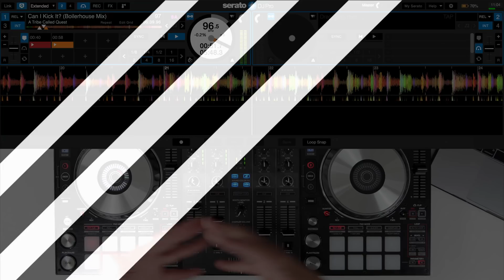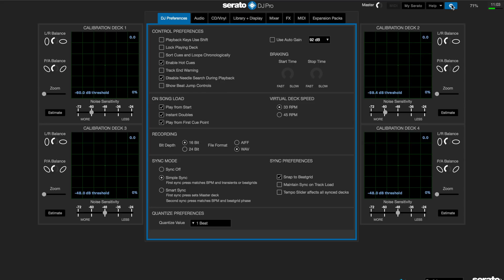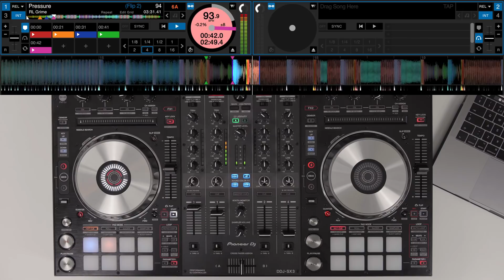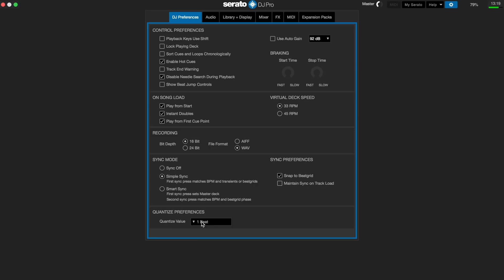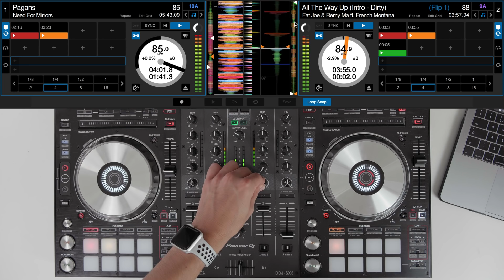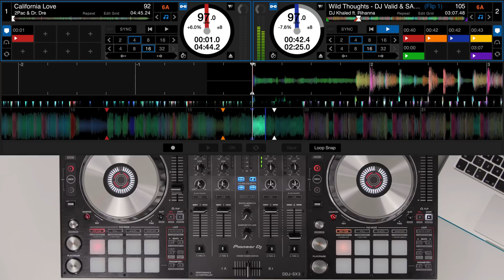Are you using Serato Flip yet? (Tutorial & 5 Ways To Use It!)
Learn how to use the Serato Flip expansion for Serato DJ Pro in this tutorial video. There are 5 examples that you can follow along with to apply to your library and music to help better prepare and get creative as a DJ.